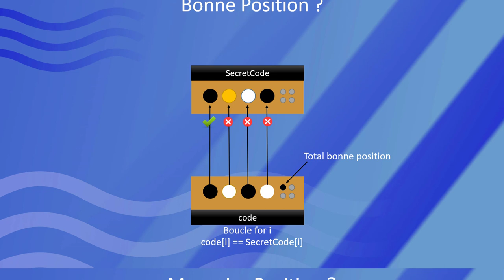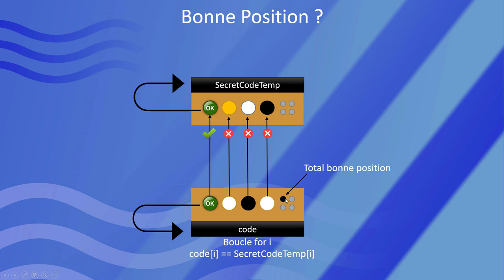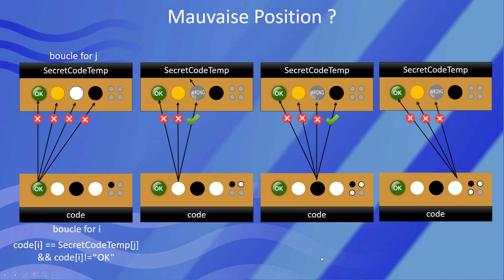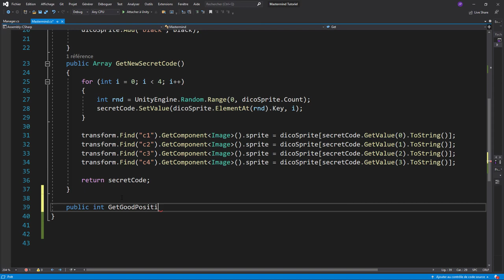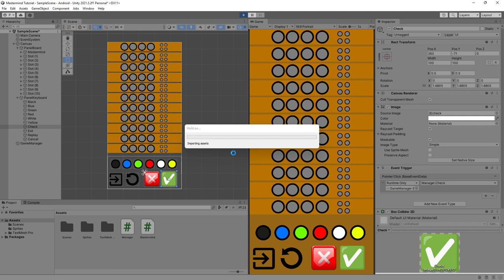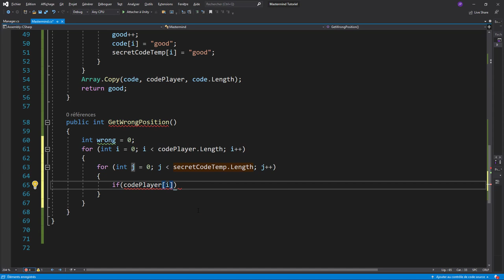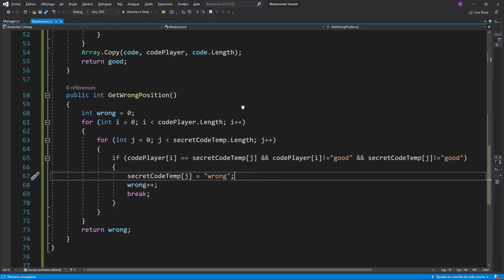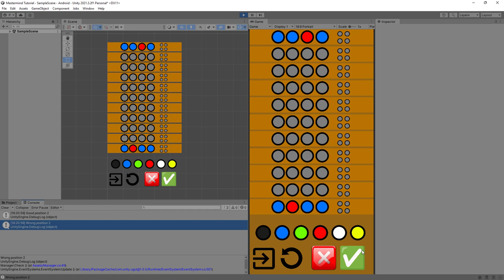Coder le jeu du Mastermind avec Unity - Episode 5 : Bonne et mauvaise position